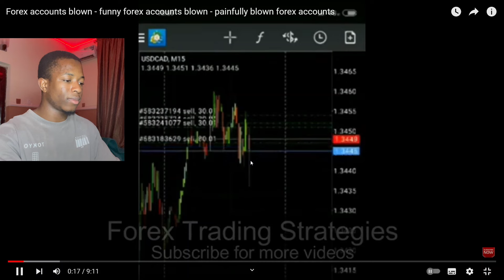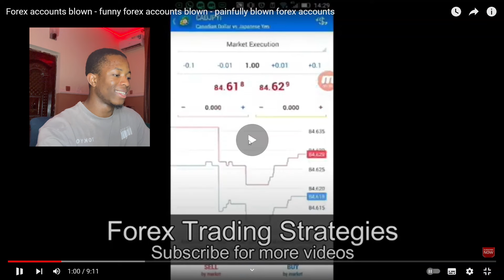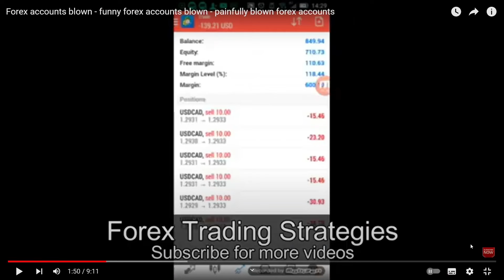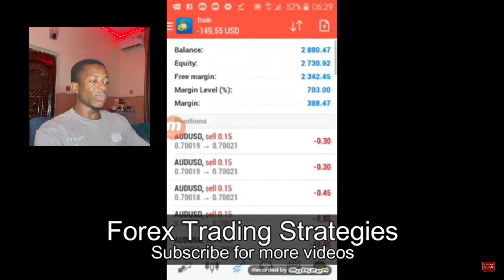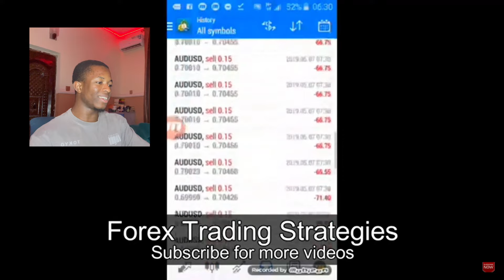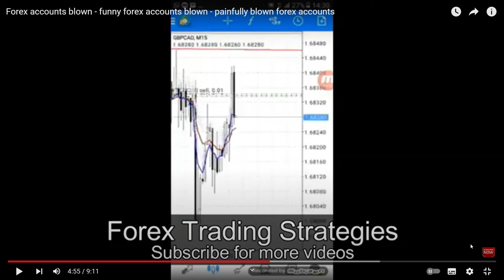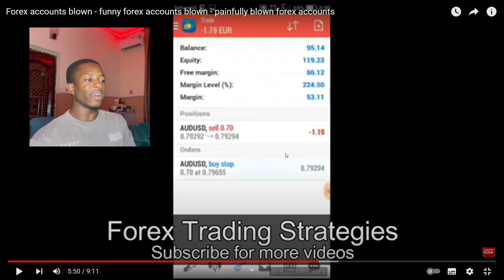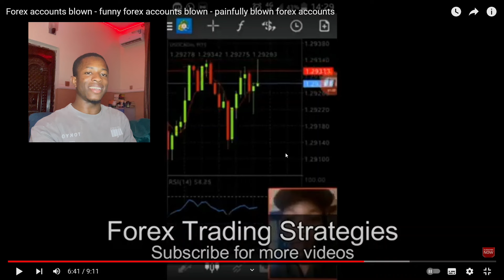Trader Reacts to people BLOWING their accounts!! (-$6000 IN ONE TRADE)